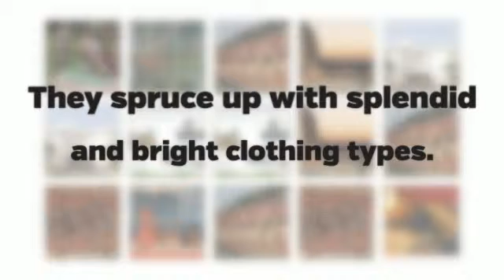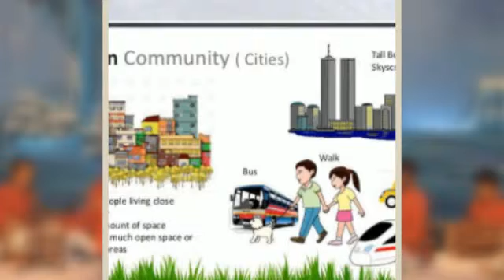SPECIALITY ABOUT SANSKRITIK CHHATTISGARH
The Hareli carnival in Sanskritik Chhattisgarh is praised on the Hindu calendar month Amavasya or the new phase of the moon day of month. It denote the beginning of the blessed month for Hindus, Shravan month. Hareli celebration could be a celebration of yield concentrating on the rain of a year. The immortal 'Kutki Dai' is that the supreme divinity beloved during this celebration for obtaining nice yields.

Sanskritik Chhattisgarh,
Historical Place in Chhattisgarh,
Chhattisgarh Sanskriti,
Chhattisgarh Handicrafts,
Chhattisgarh Hand looms,
Chhattisgadhi Folk Dance,
Folk Dance of Chhattisgarh,
Chhattisgadhi Culture,
Cultures of Chhattisgarh,
Rock Arts in Chhattisgarh,
Rajim Kumbh,
Rajim Mela